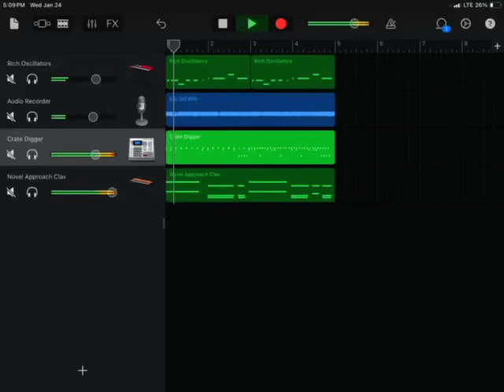Me trying to sample something with an unclear BPM be like:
Made this for a friend, a bit messy but still cool. (I could not for the life of me figure out the bpm)